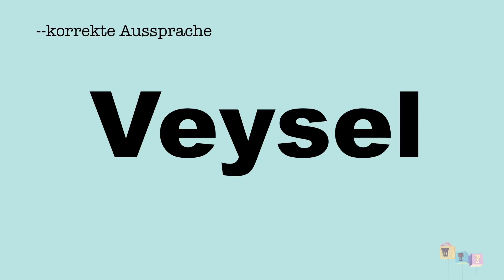Korrekte Aussprache: Deutsche HipHop Acts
Die richtige Aussprache von schwierigen deutsche HipHop Acts... Sollte man wissen